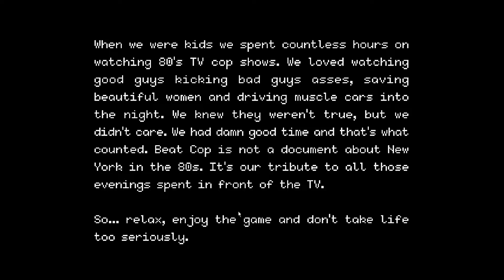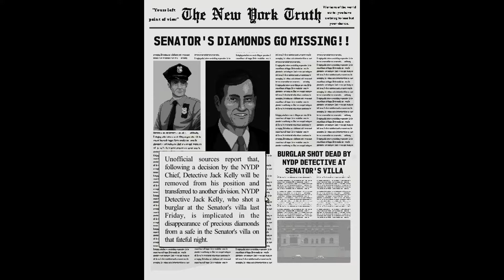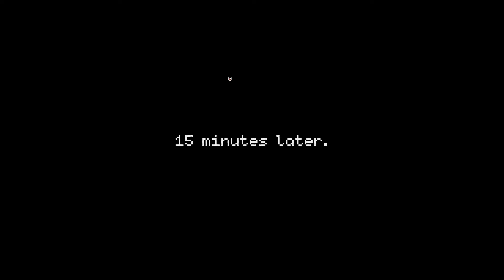PEW-PEW | Beat Cop #1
SUCH a fun game! I'm really excited to play Beat Cop on the channel!

If you enjoyed this video, you'll enjoy these!

Mel Blanc – the voice of Bugs Bunny – disliked carrots so much that while chomping into them during recording sessions he would have to spit them out into a wastebasket instead of swallowing them.